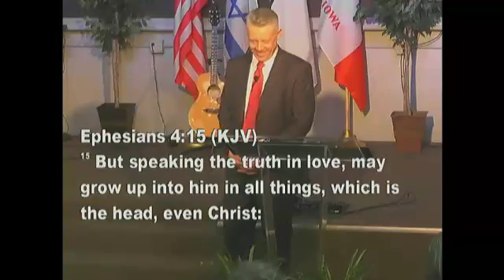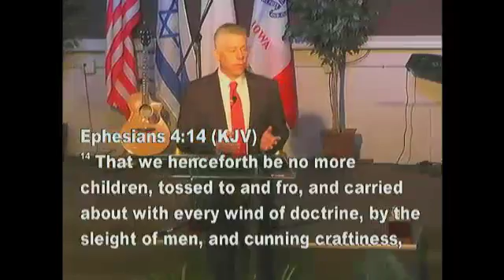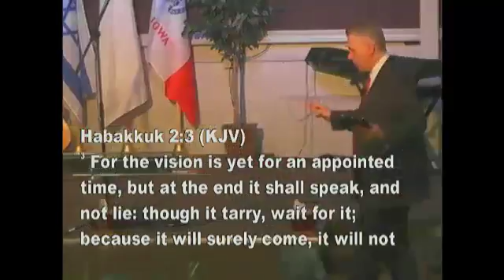Pastor Randy Stone || Achieving Destiny || May 8th, 2016